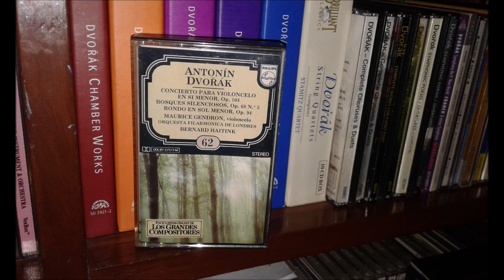Maurice Gendron plays. Dvorak. Rondo In G Minor, Op. 94 (Haitink, LPO, 1968, from cassette)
Dvorak

Rondo In G Minor, Op. 94

Maurice Gendron, cello

Bernard Haitink, conductor

1968, from cassette